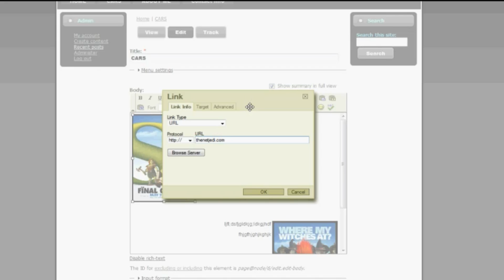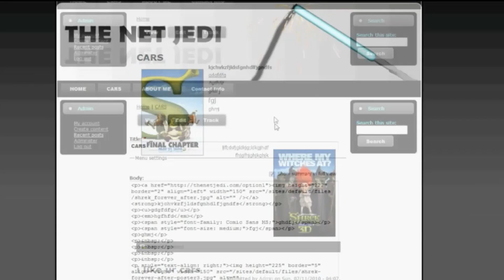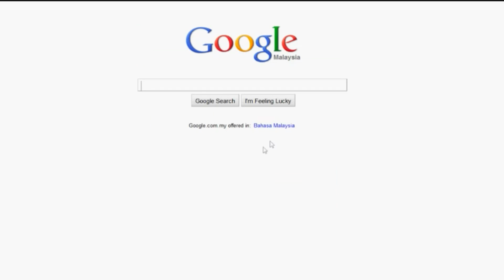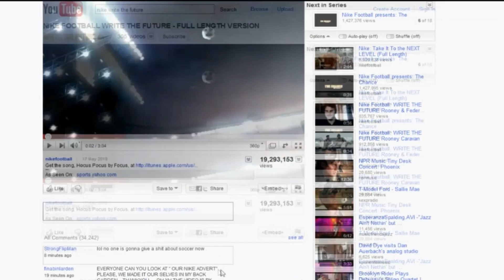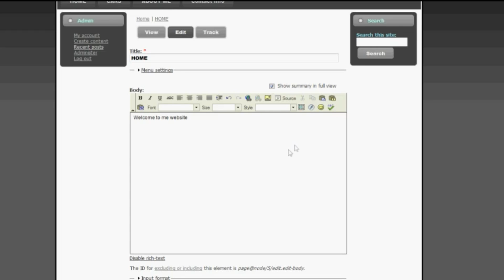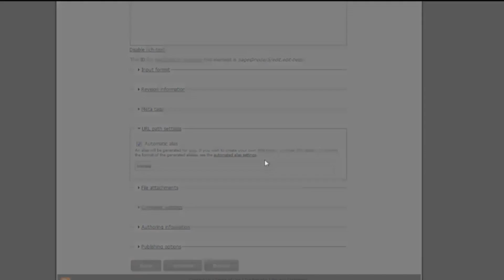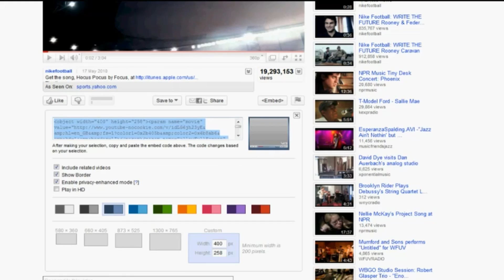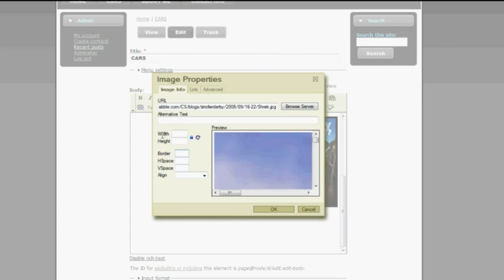Drupal for Beginners: Intro to FCKeditor pt2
Learn how to use FCKeditor to embed videos, pictures and text.